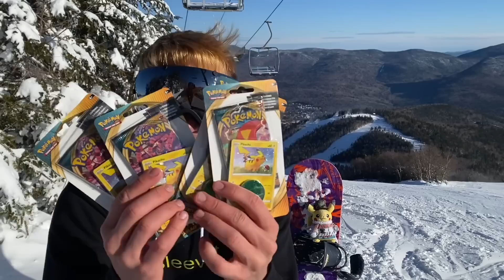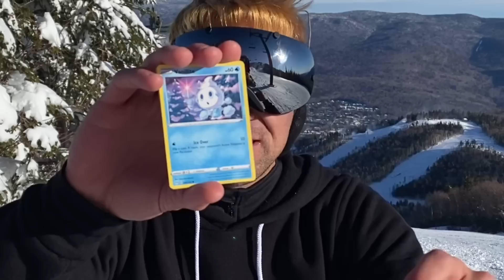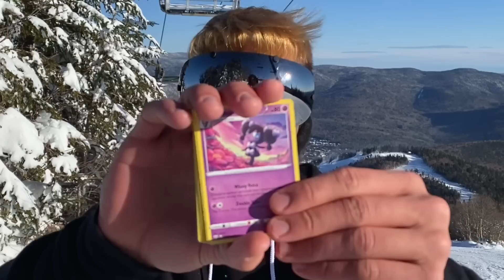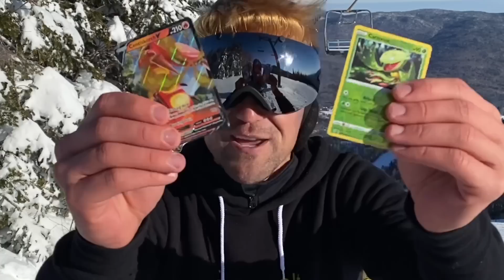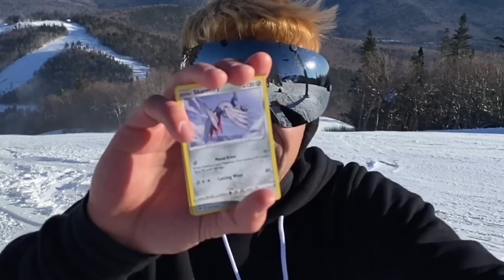Charizard pulled while snowboarding?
Lets play the Pokemon Money Game on the mountain! Lets go shred and open some packs to see how much money we can make!